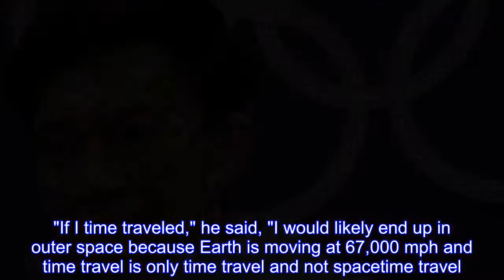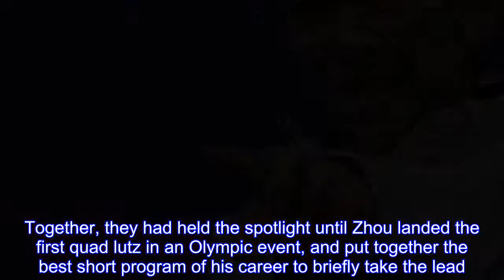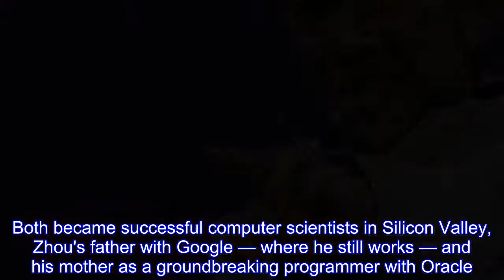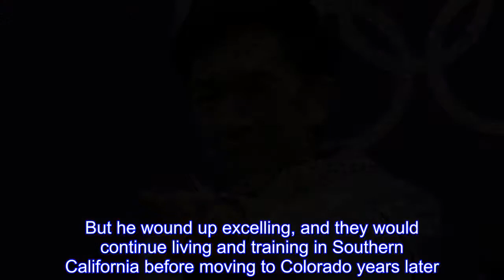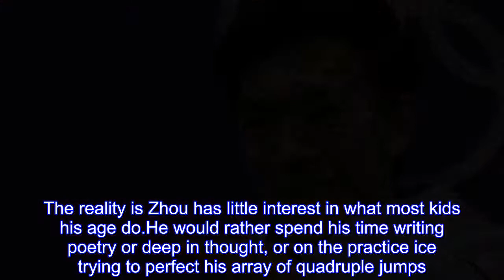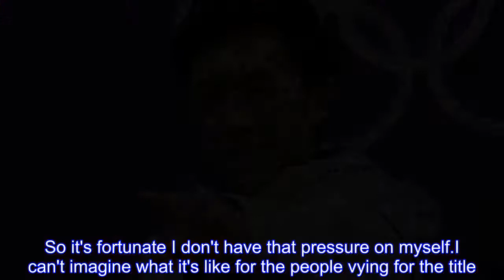Meet American figure skater Vincent Zhou, who has been largely overshadowed by Adam Rippon and Natha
The personality of American figure skater Vincent Zhou, who made his Olympic debut with a superb short program Friday, was neatly summed up by his social media response to a fan who recently asked what era he would visit if he could travel back in time."If I time traveled," he said, "I would likely end up in outer space because Earth is moving at 67,000 mph and time travel is only time travel and not spacetime travel.If you traveled back in time 1 seconds, you'd be (about) 1,116.667 miles into space away from the surface of Earth where you were just standing.To successfully end up on Earth after time travel, science would have to find a way to make up those miles.Teleportation of matter is not possible.Yet." Clearly, this isn't your average 17-year-old kid."But to answer the original question," Zhou continued in another Tweet, "I would go back to 1984 to fully experience the release of 'Take On Me' by a-ha." So he's not just smart, he's funny.Not just brilliant but bemusing."Part of it is from all I've gone through," he explained."I've gained a pretty good perspective on the world, and that helps me make appropriate and witty remarks." Despite that, Zhou has been largely overshadowed by his teammates during the Pyeongchang Olympics.The openly gay Adam Rippon has become a media darling, combining excellent skating to help the U.S.win team bronze with an unfiltered approach to interviews.The talented Nathan Chen had been tipped as a gold medal favorite until everything went awry during his short program.Together, they had held the spotlight until Zhou landed the first quad lutz in an Olympic event, and put together the best short program of his career to briefly take the lead.He wound up 12th among 30 skaters, easily qualifying for Saturday's free skate."I'm happy that I committed to my jumps and I'm happy that I gave it my all," Zhou said.Make no mistake, Zhou is trying to finish as high as possible during these Olympics, and a top-10 result is hardly out of reach.But he also knows the next Olympics could be more his time, the moment when everything aligns and he contends for a medal.That doesn't seem so far away considering how far Zhou has already come.You see, Zhou's parents emigrated from China in the early 1990s, settling in California to attend graduate school.Both became successful computer scientists in Silicon Valley, Zhou's father with Google — where he still works — and his mother as a groundbreaking programmer with Oracle.It was after they had Zhou and his older sister, Vivian, that their precocious boy took an interest in figure skating.And with no top-level coaching available in the Bay Area, the family decided that his mom, Fei Ge, would move with Zhou to Southern California in pursuit of his dream.Things became tight with only one income.Living apart from the other half of the family was tough.Zhou's mother admits she thought Zhou would take figure skating to a certain level and grow tired of it, and the separation would be a short